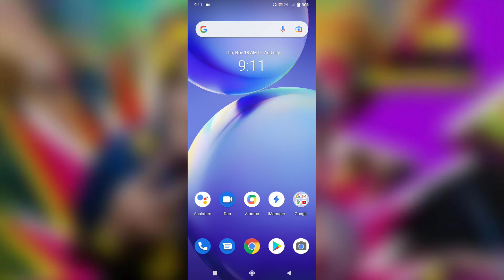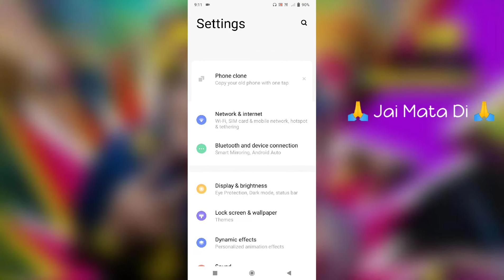Vivo Camera Hanging Problems Slow